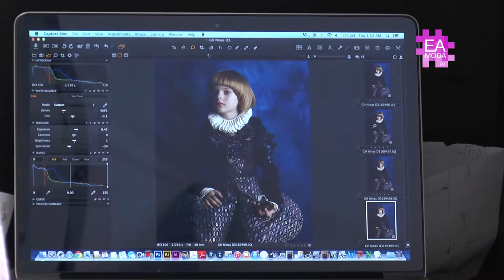producción de moda - eamoda tv 2016 capítulo 7: Producciones fotográficas Gaby Herbstein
Producciones fotograficas realizadas por la talentosa Gaby Herbstein con diseños exclusivos de alumnos de eamoda y con la participación de estos mismos en la producción y backstage, haciendolos más parte de la experiencia.
Conoce más producciones de moda haciendo click acá